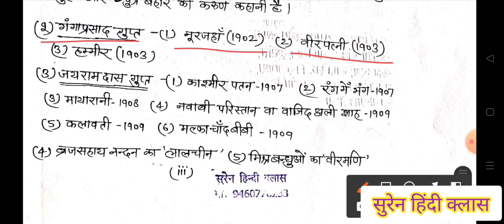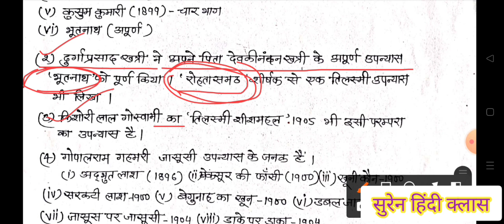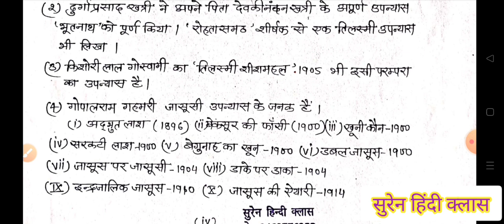प्रेमचंद पूर्व हिंदी उपन्यास (1877 से 1918 तक) by सुरेन सर